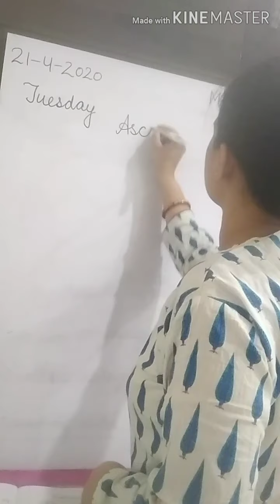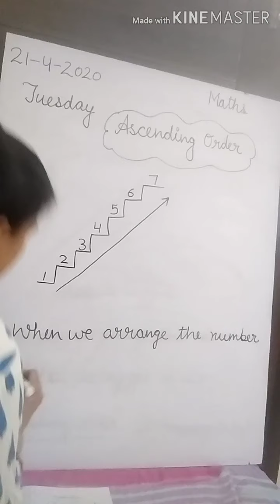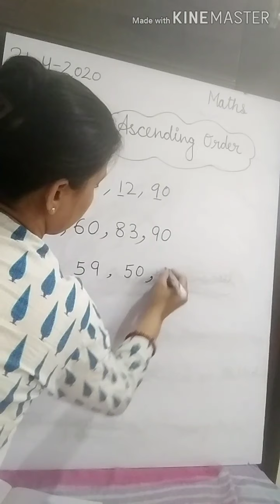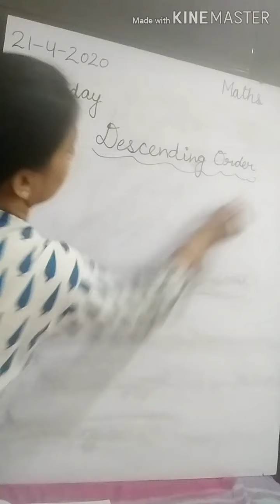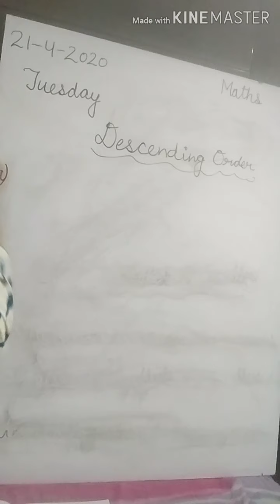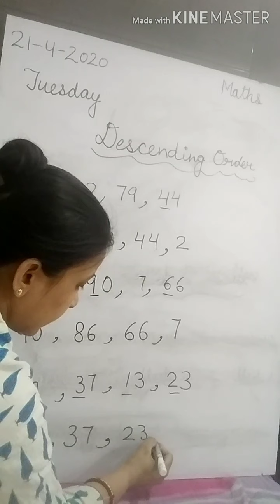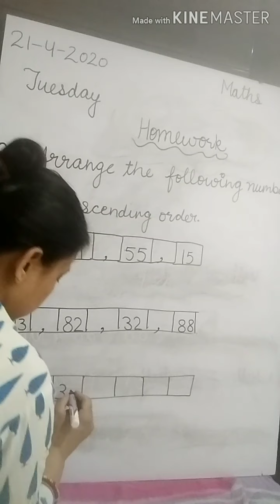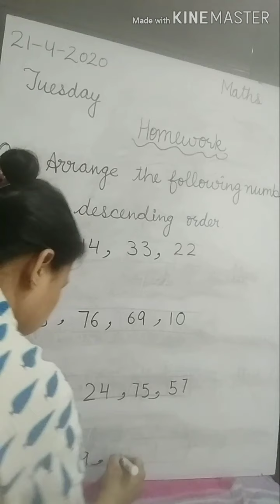Class -II Sub- Maths Part-1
Topic - Ascending Order and Descending Order dt- 21/ 4/2020